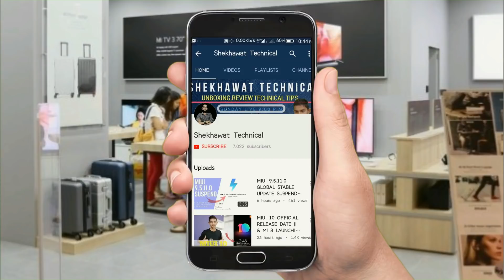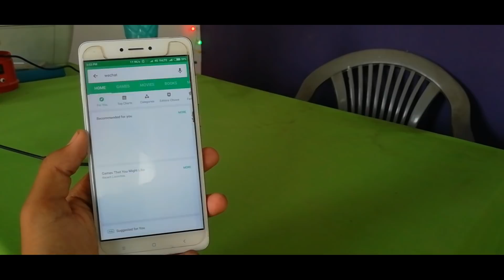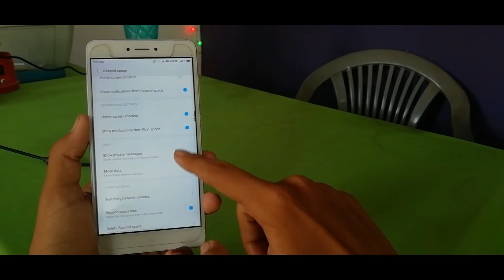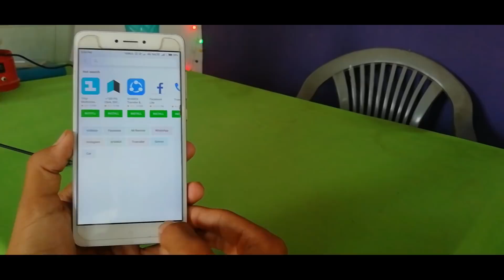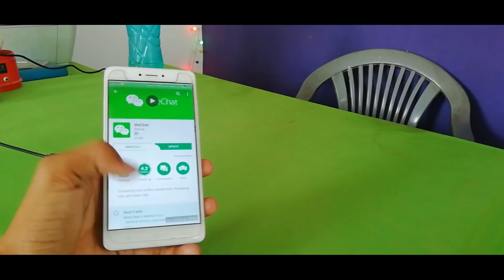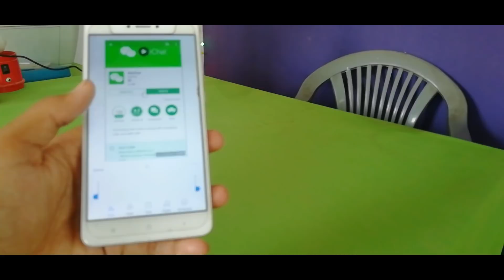MIUI 9.6.2.0 GLOBAL STABLE UPDATE ON REDMI NOTE 5 || WITH MI AI ASSISTANT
DOSTO AJ KI VIDEO MA HM NE MIUI 9 KE STABLE UPDATE MIUI 9.6.2.0 PAR BT BT KI HA MUJHE UMEED HA KI APKO VIDEO PASAND AAYI HOGI JESA KI HAME UMEED THI KI NEXT UPDATE MA SABHI PROBLEMS SOLVE HO JAYA GI WESA HI SABHI PROBLEM SOLVE HO GAI HA.

related:
miui 9.6.2.0
miui 9 global stable
miui 9.6.2.0 rom for redmi note 5
miui 9 global stable update

Beta Update Every Friday